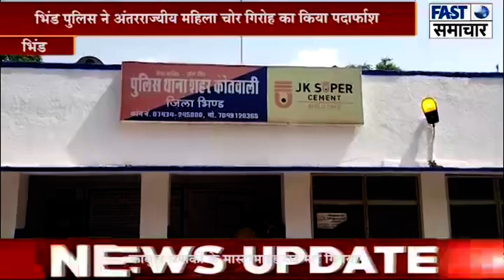भिंड पुलिस ने अंतरराज्यीय महिला चोर गिरोह का किया पर्दाफाश